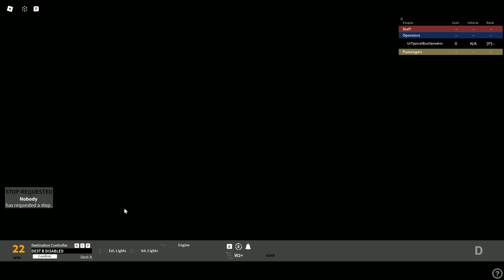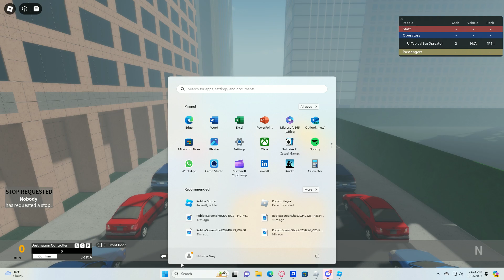2023 XE40 Spectrum NG (4966) on the Times Square Shuttle Bus.